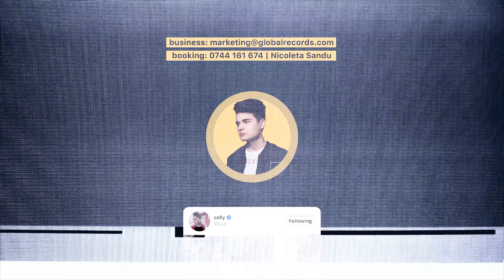5GANG CITESC COMENTARII DE HATE